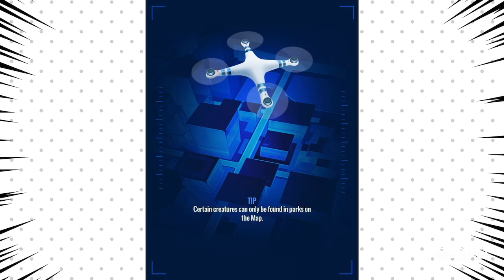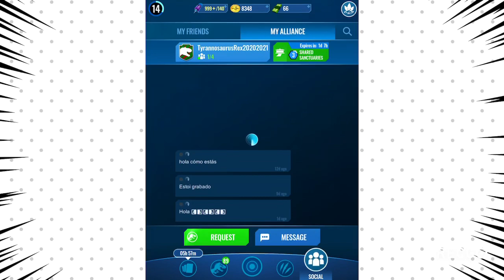Jurassic World Alive | Getting More DNA 🧬 | HD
Sorry for the sounds and the screen is delayed.

I launched Baryonyx Gen 2 (Chairy) p, & Deinonychus